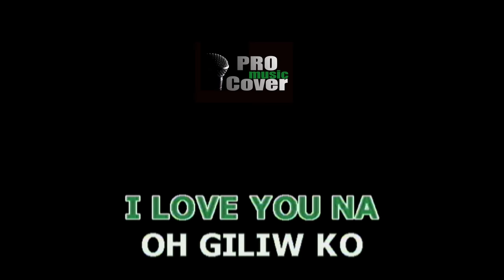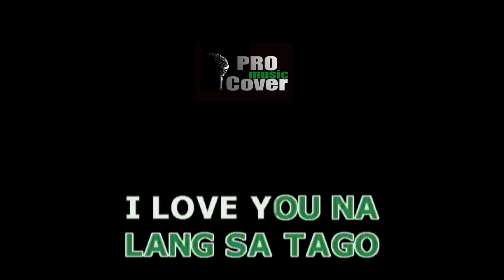I Love You Na Lang Sa Tago - AEGIS (KARAOKE)